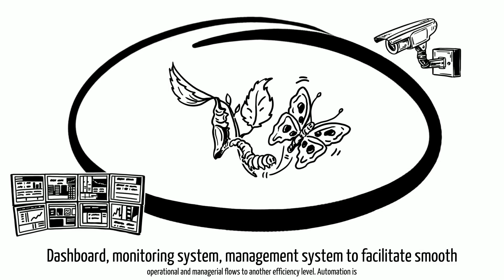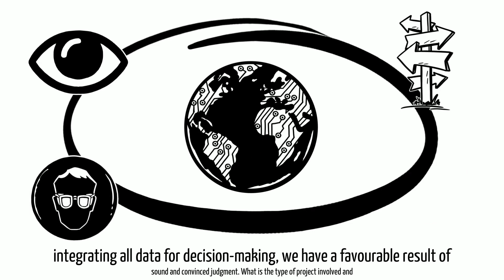GIS in civil engineering project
Have you been frustrated about the copious data sets that crossed the functions for a single project and found it exponentially laborious to make the judgment? Projects have their novelty that sets the project is distinct from the regular operation. The front-line operation, data collection, analysis, maintenance, management will run very strewed when there are no standard sets. Therefore, the first and foremost mission is to gather all the necessary information to construct a projection for every stakeholder to plan to avoid the crisis. If not, resources to deploy to the project will be either very tight or at a high cost.

ANewR Consulting Limited is specialised in a number of niche areas where professional environmental, sustainability and digital technology services are provided:

* BEAM Plus Consultants
* IEC Independent Environmental Checkers
* Acoustic, Noise & Vibration Consultants
* Noise Consultants to support Noise Permit and Emission Label applications
* Environmental Design Consultants
* QPME Label Consultant: Apply New and Renew Existing
* Multi-Channel Acoustic System Consultants
* GIS Consultants